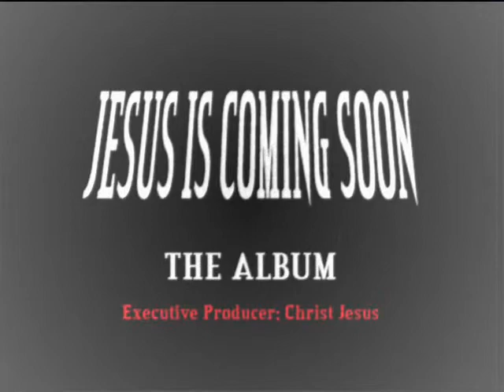Pray For Me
Song 9 on JESUS COMING SOON ALBUM